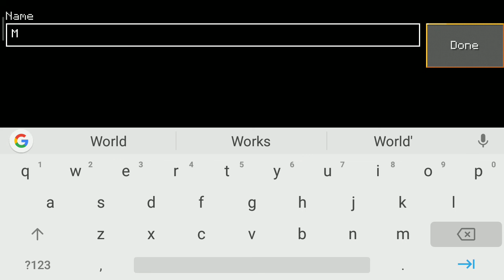My new wrold . gatya spouwn.